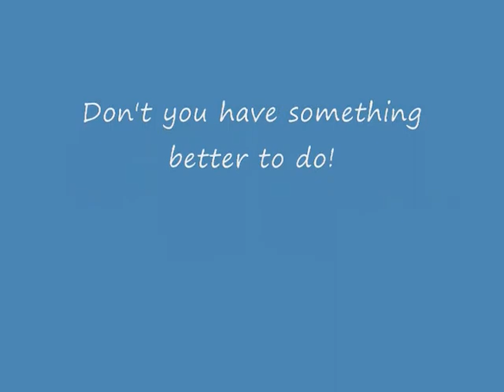Comical Catastophre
For an english project. on a book we read, we had a little fun